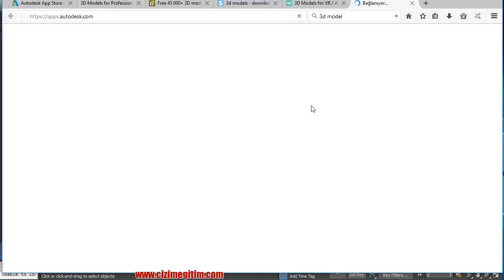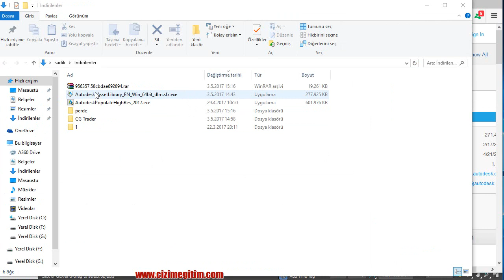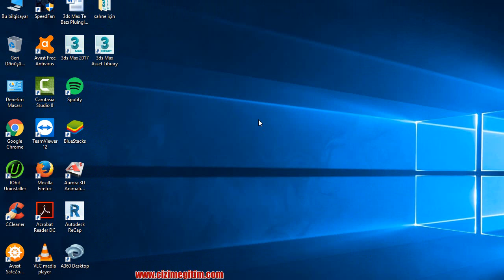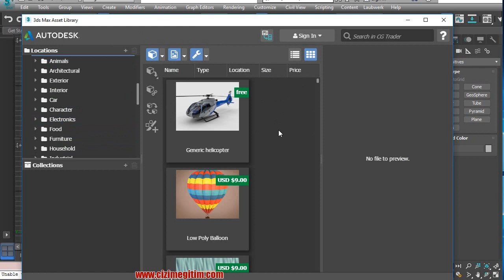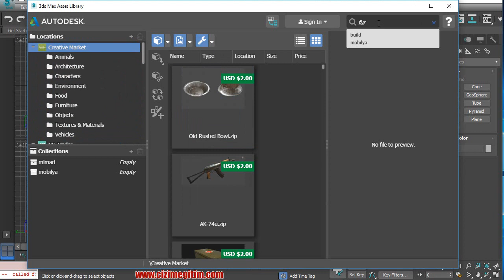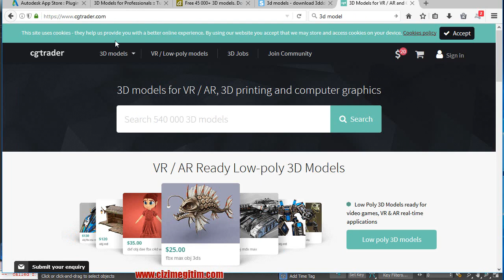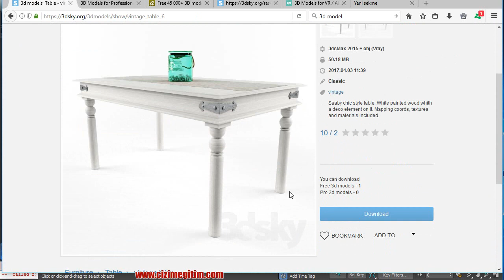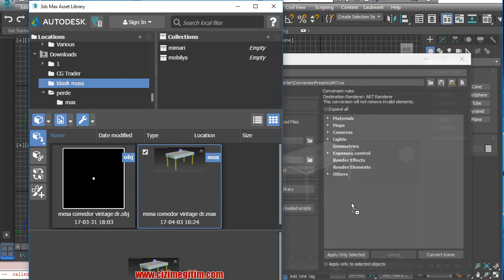3ds Max 2017 Eğitim Seti-15.Bölüm 4.Ders- Asset Library Kurulumu ve Kullanımı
15.4.asset library kurulumu ve kullanımı
tüm telif hakları Sadık YAŞAR a aittir.